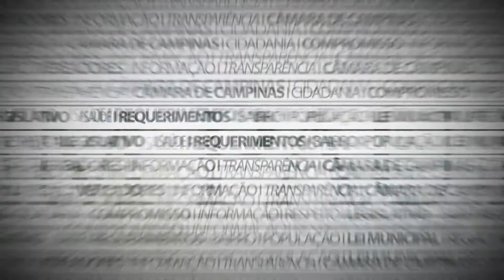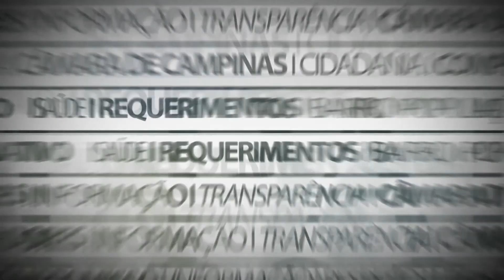EM PAUTA - LUIZ CIRILO 05-08-2020